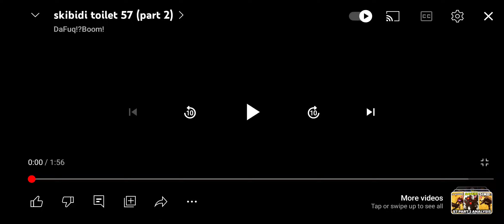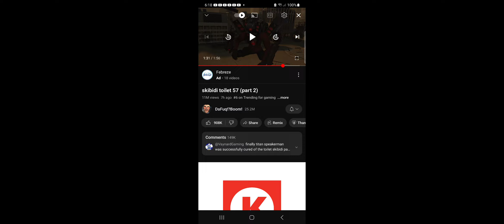new episode of skibidi toilet 57!